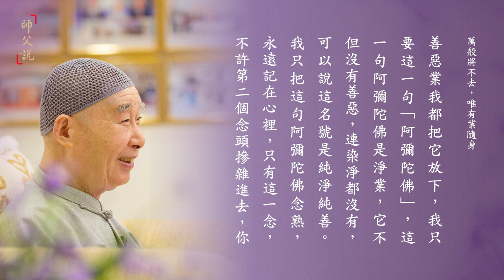085 淨空老法師 師父說 萬般將不去，唯有業隨身 — 萬般將不去 唯有業隨身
人生在世一場空，你空手而來，你也是空手而去，這個世間上一絲一毫你也帶不走，包括身體也帶不走，這要搞清楚，這是事實真相。

佛給我們說了個原則，你能夠帶得走的是真的，帶不走的全是假的。我們想想，人死了之後，這個世間什麼東西能帶得走？你的財產帶不走，你的地位帶不走，你的眷屬帶不走，你的榮譽也帶不走。真正能帶走的是什麼？佛給我們說得很清楚，「業」！「萬般將不去，唯有業隨身」。

這個世間一樣東西帶不走，只是你在這裡造的一些業，那個業會跟著你。這兩句話，我讀起來都寒毛直豎，有一些人念起來無所謂，叫麻木不仁。真正有知覺的，念到真可怕，怎麼敢造業？

能夠跟著你走的是善惡業，你一生的造作。這個造作包括起心動念，起心動念無不是業，起心動念是「意業」，口裡言語是「口業」，身體造作就是「身業」，這個東西沒辦法捨離的。
彌陀大願利生說（第3集） 1991/6

這個業力又感召到來世的因，業力是因，來世遇到緣又產生變化，這才是個可怕的事情，才是個麻煩的事情。這是六道輪迴的真相。不知道，生生世世永遠離不開。不想它，不想它不行，你生生世世得受，這受得多苦。

業有善惡，如果是善業，維繫在倫理道德，佛家講戒律，在這個標準裡頭叫做善業，善業感三善道，你來生之後三善道去享福；如果是惡業，來生就三惡道去了。遇到財色名利，違背了倫常，違背了義理，你佔有它、擁有它，叫造惡業；以正義的心，合情、合理、合法，你佔有它，這是善業。不管你是什麼業，總的一句話說你造輪迴業，三善道跟三惡道是輪迴業，錯了。

既然在六道輪迴裡面，你就要知道肯定在三惡道的時間長，在三善道的時間短。六道眾生以三惡道為家，三善道是出來度假，觀光旅遊。所以佛把三界比喻作苦海，「苦海無邊，回頭是岸」。從哪裡回頭？從惡回過頭來向善，從迷回過頭來向覺。

哪一樣東西是我的？沒有。只有真實的功德是帶得走的。佛家常說「萬般將不去，唯有業隨身」，業隨身是很可怕的！我們不要造業，決定不帶罪業。不但惡業不帶，善業也不帶。我們帶的是什麼？淨土法門講的「淨業」，我們這一生念念當中，我們造的是淨業。淨業是純善之業。三輪體空，修一切善福，心裡頭不落痕跡，這叫純善純淨，這個是淨業。這個能幫助你往生極樂世界，能幫助你增高品位，我們幹這個。世出世間一切法統統要放下，不但是世間法，出世間法也放下，絲毫都不染著。

善惡業我都把它放下，我只要這一句「阿彌陀佛」，這一句阿彌陀佛是淨業，它不但沒有善惡，連染淨都沒有，可以說這名號是純淨純善。我只把這句阿彌陀佛念熟，永遠記在心裡，只有這一念，不許第二個念頭摻雜進去，你成功！為什麼？這叫一心不亂。心裡只有一個阿彌陀佛是一心不亂，你決定得生淨土。
修華嚴奧旨妄盡還源觀（第52集） 2009/6/20